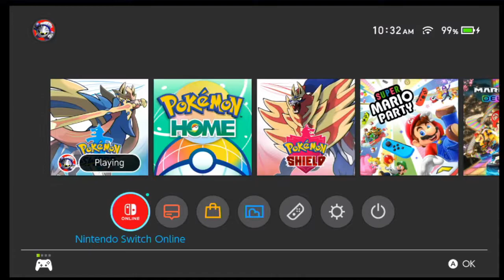Pokemon: Sword w/ commentary and thoughts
Evan plays through Pokemon Sword and offers commentary about game development as well as the game itself.